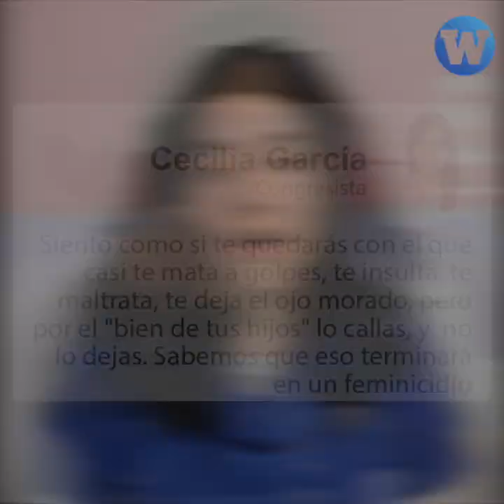Critican a congresistas de Podemos Perú por actitudes homofóbicas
Dos congresistas de Podemos Perú (PP) fueron criticados por sus opiniones homofóbicas.